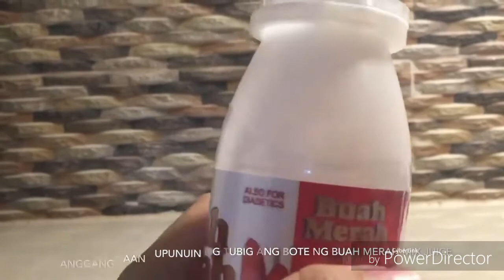HOW TO PREPARE BUAH MERAH MIX